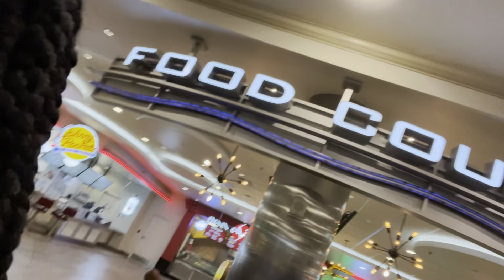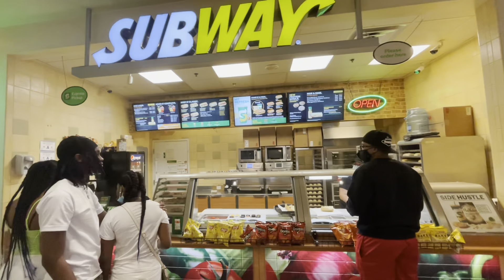VEGAS VLOG!! GOT LIT ON THE STRIP🔥🔥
FAMILY VACATION PART .5